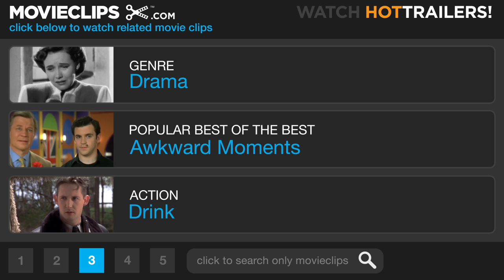Another Time, Another Place (7/9) Movie CLIP - You Think I Don't Feel Guilty Enough? (1958) HD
CLIP DESCRIPTION:
Alan (Terence Longdon) asks Kay (Glynis Johns) what life was like when her husband was away in the war.

FILM DESCRIPTION:
Lana Turner stars as Sara Scott, an American war correspondent whose whirlwind romance with a young British journalist (Sean Connery) ends in tragedy when his plane crashes while covering an assignment. After recovering from a nervous breakdown, Sara tries to come to terms with her grief by visiting her lover's widow (Glynis Johns). Based on the novel Weep No More by Lenore Coffee, Another Time, Another Place did excellent box-office business thanks to the concurrent real-life scandal involving the death of Turner's gangster boyfriend Johnny Stompanato at the hands of her teenage daughter.

CREDITS:
Cast: Terence Longdon, Barry Sullivan, Glynis Johns, Lana Turner
Director: Lewis Allen
Producers: Lewis Allen, Joe Kaufmann, E.M. Smedley-Aston
Screenwriters: Stanley Mann, Lenore J. Coffee